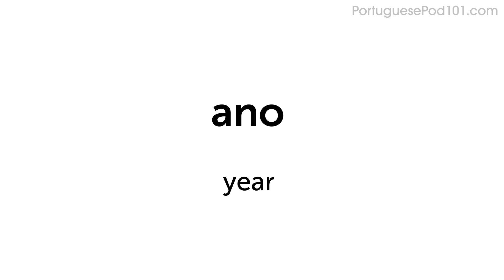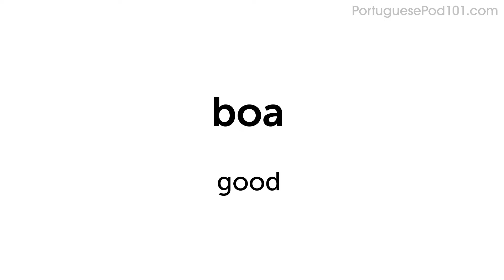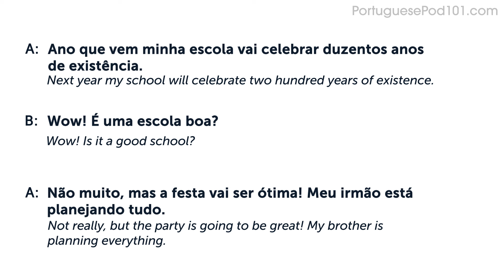How to Express Ownership Using Possessives in Portuguese | Daily Conversations #13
Click here to test your Portuguese right now and check how good is your Portuguese.
Dive deeper into the topic covered in this video lesson and gain a deeper understanding of Portuguese grammar, vocabulary, and culture. Start your learning journey today and become a fluent speaker in no time!

You will listen to a daily Portuguese conversations, with Portuguese phrases that you must know if you're a Portuguese for everyday life learner. This is THE place to start if you want to learn the Portuguese language, and improve both your listening and speaking skills.

In this video, you will learn how to use plural verbs in the past tense.